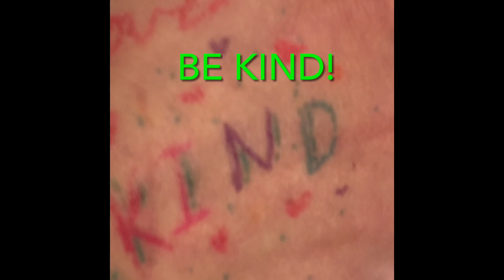Remember to…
Love, be kind, and smile 😃